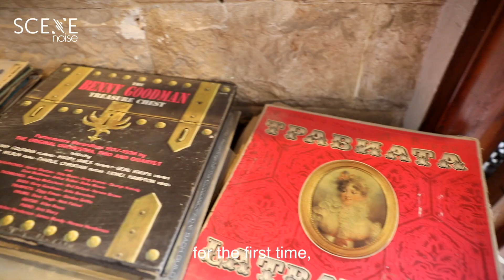Your Crate Digging Guide To Cairo: Flex Music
We explored Cairo's record stores, and compiled a list of them that will keep any devoted digger busy.